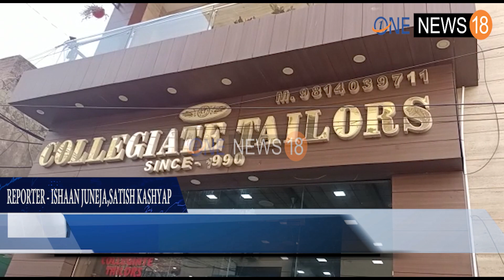COLLEGIATE TAILORS जालंधर में GST विभाग की दबिश